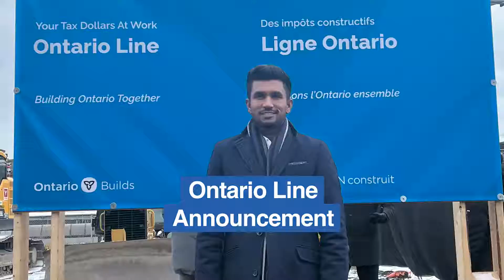Breaking Ground on the Ontario Line || MPP Vijay Thanigasalam || Scarborough-Rouge Park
The new Ontario Line and Scarborough Subway Extension will bring better better, faster transit for the GTA! 🚇

With shovels in the ground, we are even closer to providing better travel options, alleviating gridlock on our roads, and creating thousands of good local jobs.